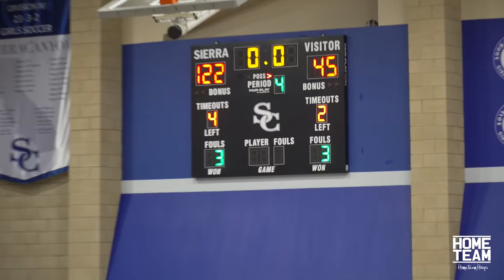Bronny James Shows Out.. Sierra Canyon vs Campbell Hall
Bronny James, Mike Price, Isaiah Elohim and Sierra Canyon put on a show vs Campbell Hall tonight in Chatsworth, CA.